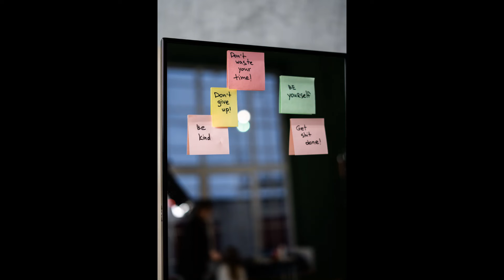[FREE] Motivational uplifting music by Twisterium (No copyright music)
Motivational Uplifting Music - No Copyright Music For Promo Videos de Background Music For Videos está posteada bajo una  licencia Creative Commons.

Track Title: Motivational uplifting music
Music by Twisterium.